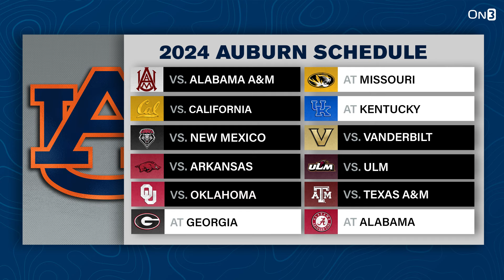Will The Oklahoma Sooners Win More Than 7 Games with QB Jackson Arnold? OU entering SEC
The Oklahoma Sooners are entering the SEC this upcoming season, and a number of people are unsure of what Oklahoma will look like this season. With some optimism, Oklahoma's win total has been set at 7.5 - can the Sooners exceed expectations? ESPN's "Stanford" Steve Coughlin joins Andy Staples to discuss

Host: Andy Staples
Guest: "Stanford" Steve Coughlin